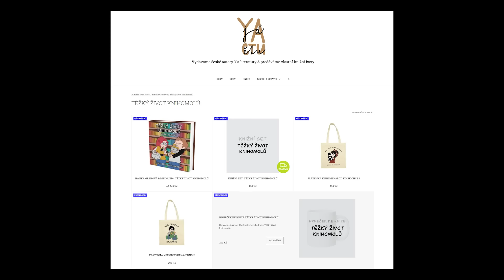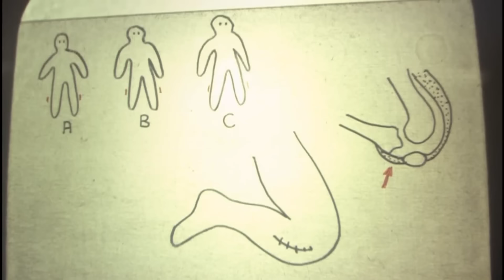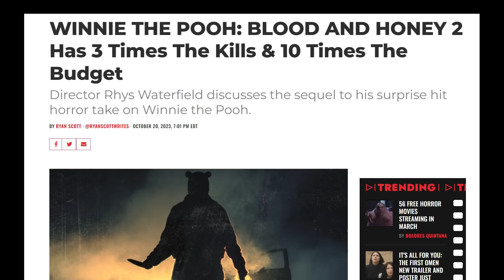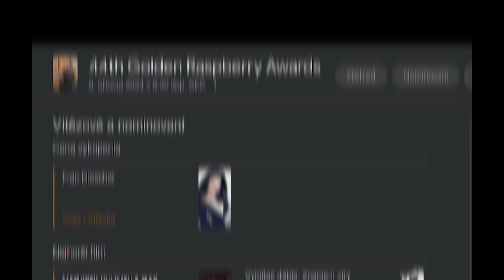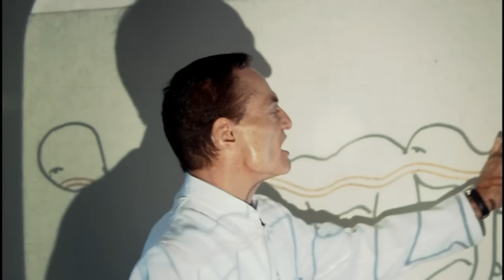Animáky Jsou Dospělejší Než Filmy Pro Dospělé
Streamovací kalendář:
Středa: 14:00 - 17:00
Pátek: 14:00 - 17:00
Neděle: 9:00 - 12:00

Kdo jsem?

F.A.Q.